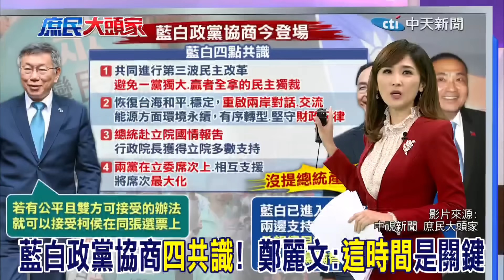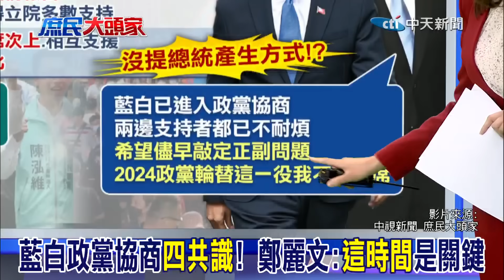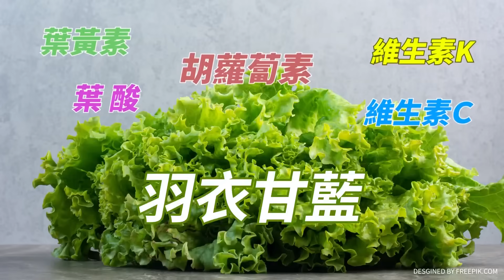藍白政黨協商端"四共識"! 鄭麗文:"這時間"是關鍵